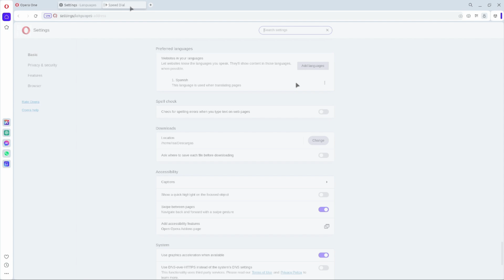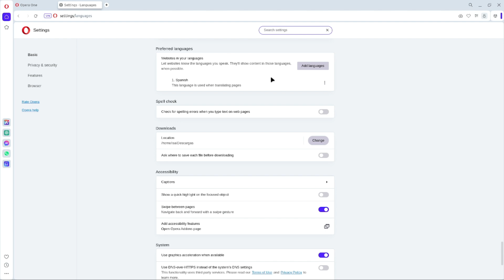Como INSTALAR NAVEGADOR OPERA EN LINUX MINT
En este video te muestro cómo descargar e instalar el navegador Opera en Linux Mint. Aprende a realizar la instalación de forma sencilla y a disfrutar de las características que este navegador ofrece en tu sistema Linux.